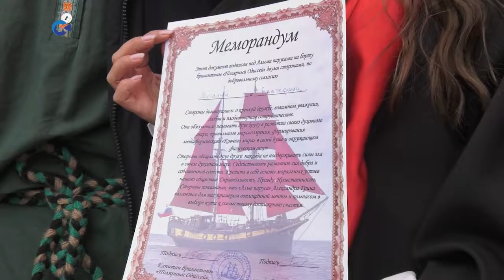В Петрозаводске прошёл фестиваль «Алые паруса над Онего - Ковчег мира»